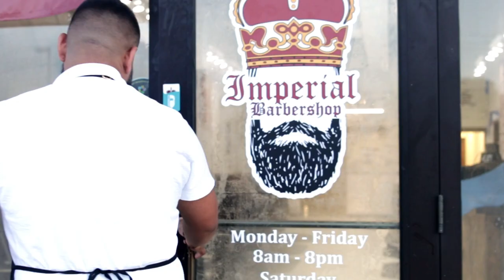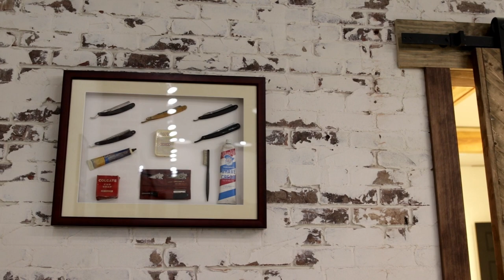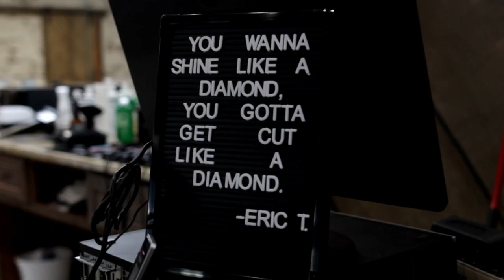Cut Like A Diamond (Matthew Morano/Imperial Barbershop)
This is a small show case of Matthew Morano and his own barbershop he opened called Imperial Barbershop! Its a beautiful place and Matt is badass with the clippers!

Wzdm x Gold Visual Studios, LLC